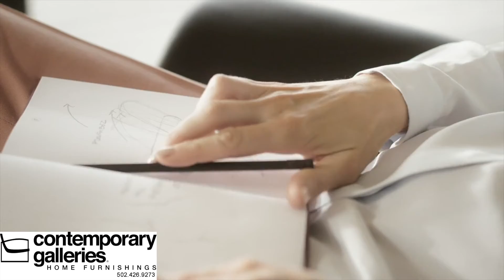Stressless BalanceAdapt Recliners Available at Contemporary Galleries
The innovative BalanceAdapt™ system, is a newly developed function that provides an added dimension to the comfort experience. The recliner's back and seat automatically adjust the seated position according to the movements of the body. Try it out in person only at Contemporary Galleries!